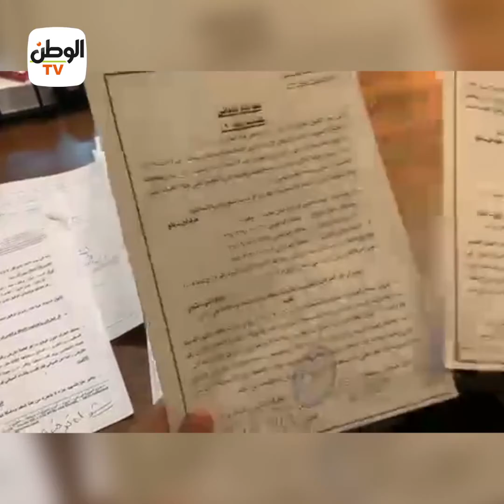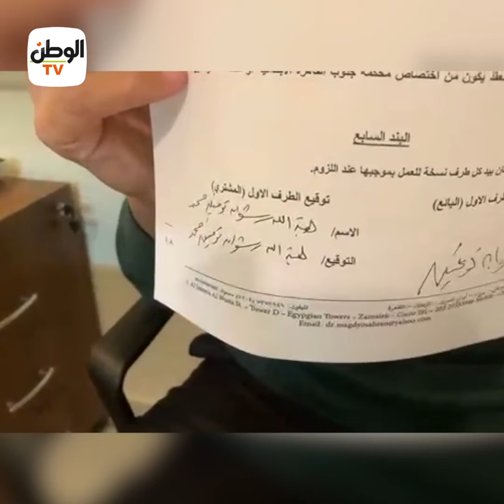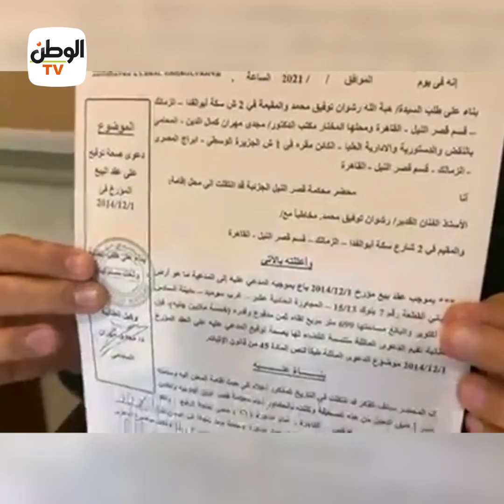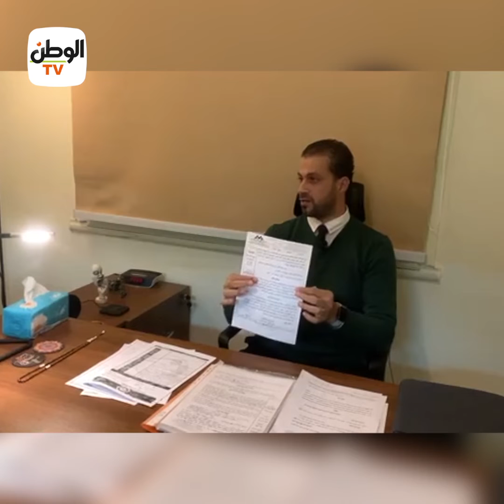حفيد رشوان توفيق يكشف عن تورط خالته «هبة» في القضية بين والدته وجده